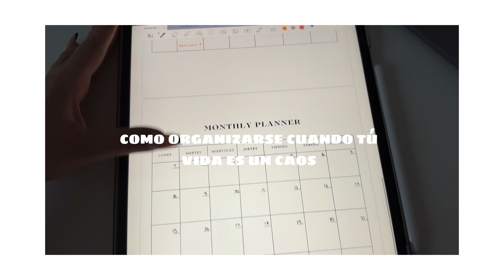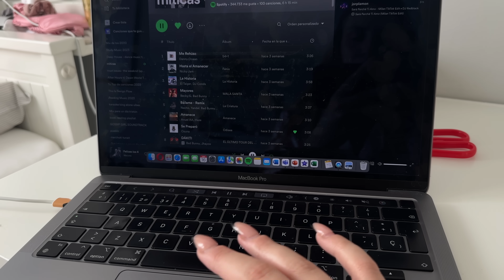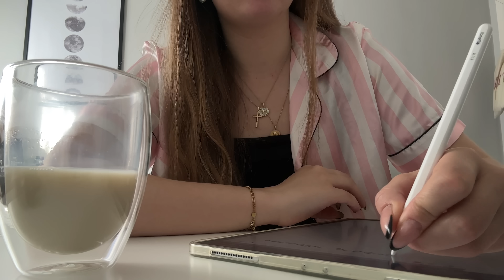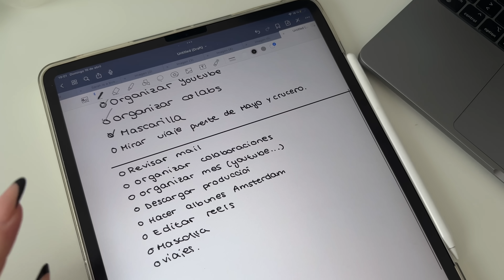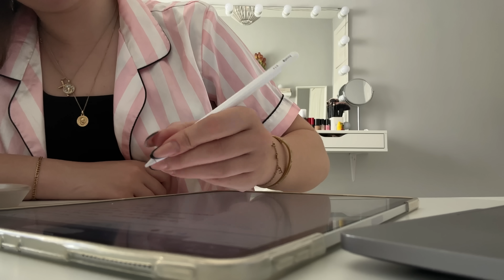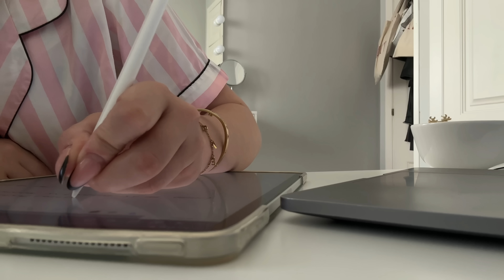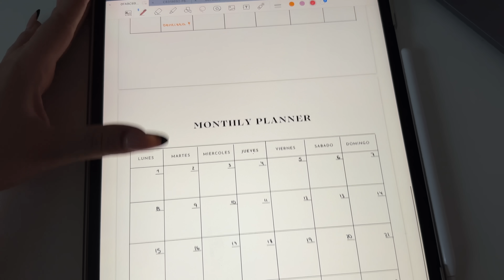COMO ORGANIZARSE CUANDO TU VIDA ES UN CAOS 🎧 | organización, planner, to do list, IPad, tips...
q&a ?
✰ que cámara usas ? -- I  phone 14 Pro Max !

OS QUIERO !!! ✰